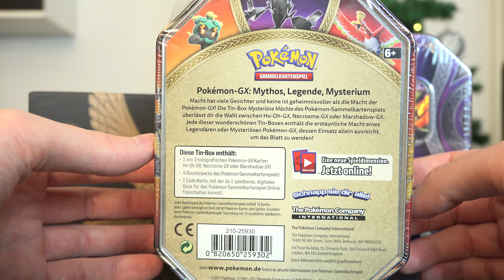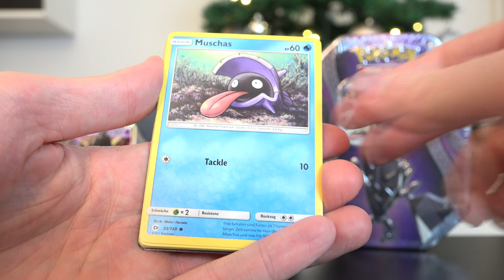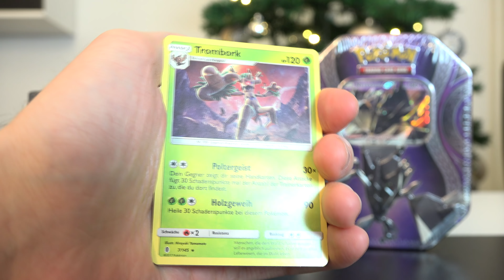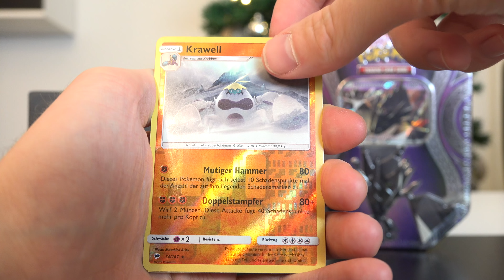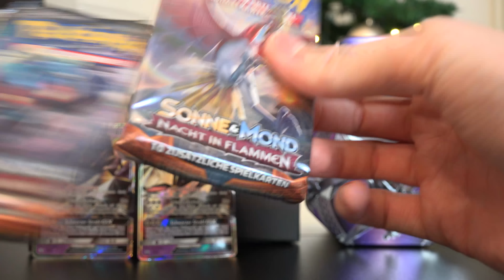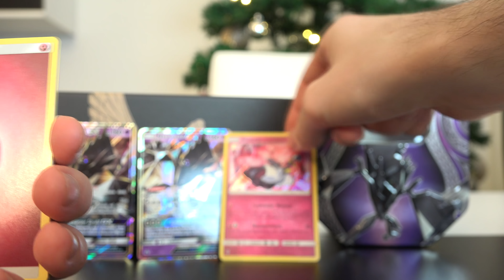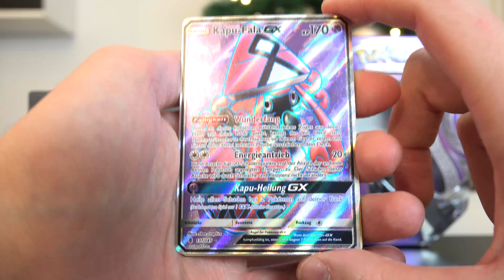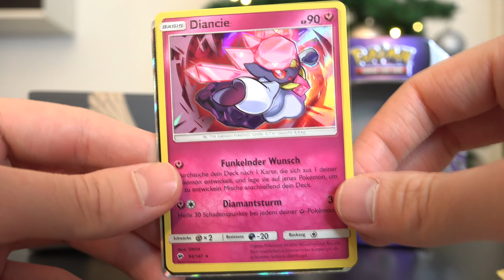Pokemon TCG 2 x Necrozma GX Tin Box Unboxing - Deutsch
Wird der Ben gute Karten ziehen?

Hier kaufen